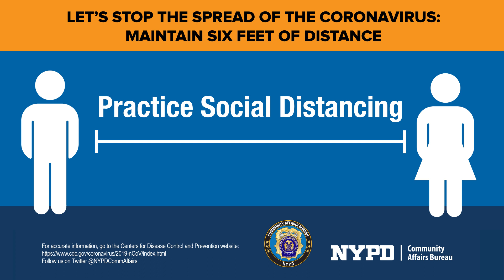Practice Social Distancing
It’s crucial that all New Yorkers take all the necessary precautions to protect yourself, your loved ones, and all members of our community. Practice social distancing at all times, especially when out in public. This means staying at least six feet from other individuals. For accurate and up-to-date information, visit the Centers for Disease Control